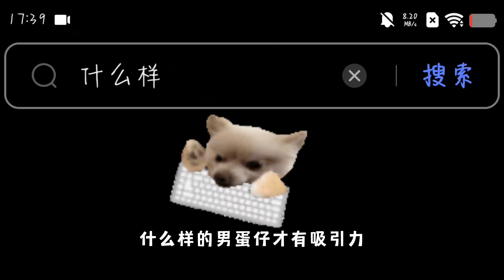蛋仔派对：如何追求自己喜欢的蛋蛋？结局意想不到啊！